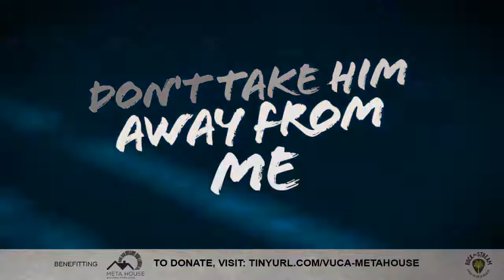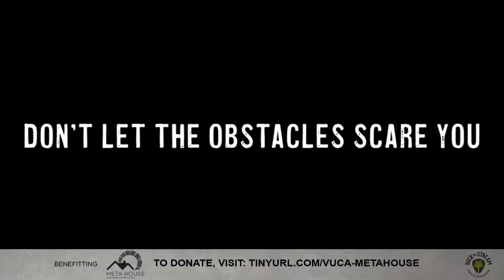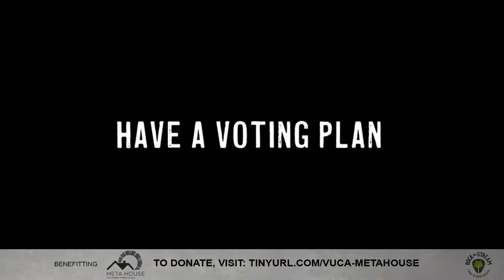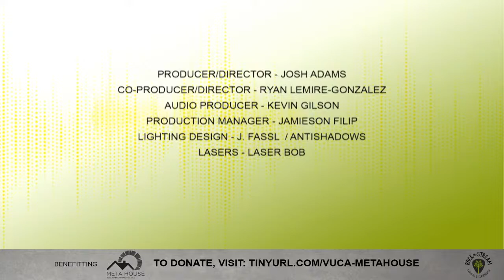Rock the Stream Spooktacular with Amanda Huff & Steve Peplin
Rock the Stream presents the VUCA Halloween Spooktacular with performances by Amanda Huff and Steve Peplin benefitting Meta House. The mission of Meta House is to help end the generational cycle of addiction by healing women and strengthening families.

About VUCA:
I am VUCA - the magical working of an art collective. I inspire the stones to bound and waters to bellow; humming the hymn of forms. I am the first, the only, and the forgotten. Say my name and together we will remember.

About Amanda Huff:
Hailing from Milwaukee, WI, Amanda Huff is a multi-genre artist defined by her ability to cleverly merge the stylings of jazz, electronic and the cinematic into something raw and unconventional. Since her official solo debut last year with the release of album “Hemiptera”, Amanda has garnered multiple awards from the Radio Milwaukee Music Awards, Milwaukee Film Fest and the WAMI's. With a powerful team of collaborators including electronic producer Cristian Strehlow, Steve Peplin and his band "Strangelander", Milwaukee Symphony Orchestra's Peter Thomas, and Hear Here Presents' William Gardiner, Amanda straddles multiple musical grounds with intent to construct an innovative and emotional new realm.

About Steve Peplin:
Steve Peplin concurrently serves as adjunct jazz guitar instructor at Lawrence and as Professor of Composition, Major Instrument Guitar I-IV, Harmony and Music Appreciation at Milwaukee Area Technical College. He graduated Magna Cum Laude from the Berklee College of Music with a B.A. in composition and earned an Associate degree in Occupational Music from MATC.

In addition to performing with his own group, Steve has performed with a variety of artists such as Jamie Briewick, Aaron Gardner, John Price, Sam Belton, The Static Chicken, De La Buena, Organica, Como No, David Wake, Art Davis, the Milwaukee Symphony, Doc Severinsen, Maureen McGovern, Howard Levy, Jack Grassel, Melvin Rhyne, Invocation Trio and others.

About Meta House (501c3): Meta House has been blazing new trails in women’s substance abuse treatment since our doors opened in 1963. The agency is noted as one of the first residential treatment facilities in the country designed specifically for women. Knowing that the women served at Meta House want to be good mothers and recognizing that the well-being of children and sobriety of mothers are linked, in 1988, Meta House became one of the first substance abuse treatment centers to include children in the residential setting. Mothers and children live together in our residential facility receiving services simultaneously.

Meta House programs provide a continuum of care that includes: inpatient, residential treatment; a tiered outpatient program; and Meta Housing, a transitional living community.

At all levels of care, Meta House provides an array of services that help participants address all of the issues they face as women and mothers. In addition to substance abuse treatment, Meta House provides: parenting education and hands-on coaching; prevention and intervention services for the children of the mothers we serve and services to address income, employability, basic skills of daily living, mental and physical health and trauma resolution.
This holistic approach ensures that as mom gets well, her entire family has the tools to successfully adapt to a life in recovery.

Rock the Green is stoked to present our fans with rockthestream, a weekly, socially-distanced-yet-socially-still-kinda-together concert series to share great music with great friends, to raise funds for great milwaukee musicians and nonprofits. inconcertwitheachother rockthegreen collaboration dogoodthings mkehome See Less